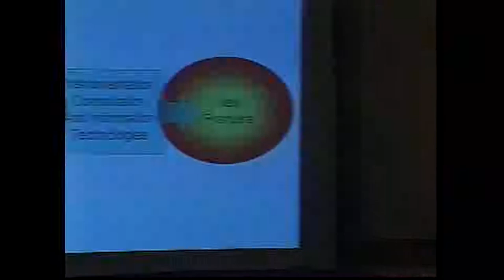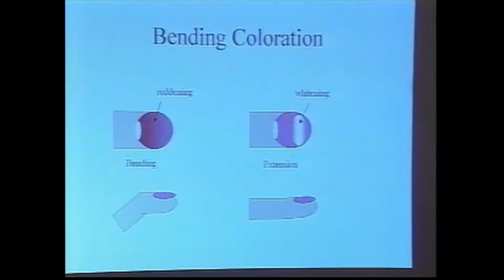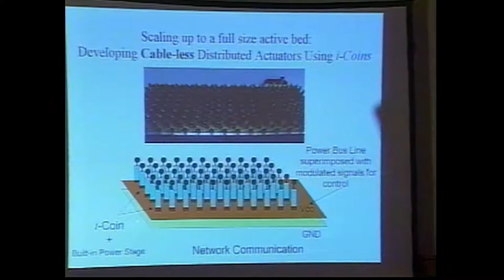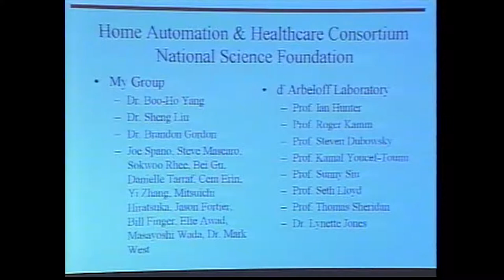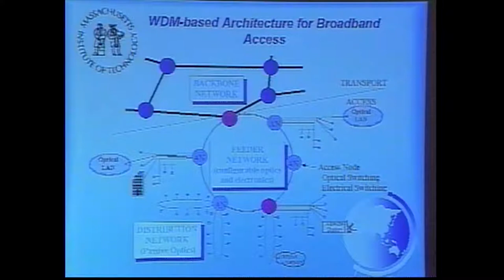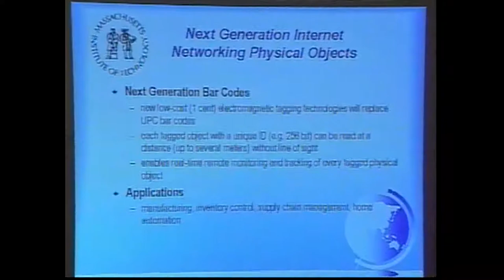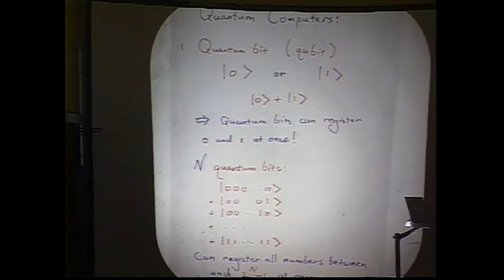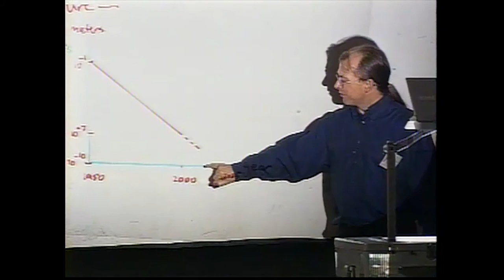MIT MechE & the Information Age, 4/2000 (2/6): Asada, Siu, Lloyd